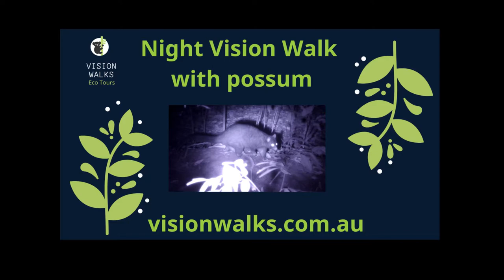Night vision walk with possum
We were so lucky to watch this short eared possum with a joey in her pouch, walk across the rainforest floor and across our path, on last night's Night Vision Walk. Because we were using night vision goggles, we were able to watch without disturbing it with lights (the torches you see in the video are infra torches as can't be seen by the animals, only by using  our night vision equipment).